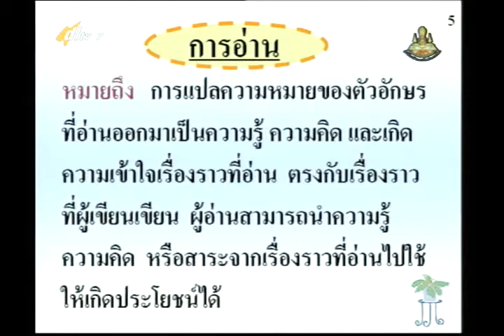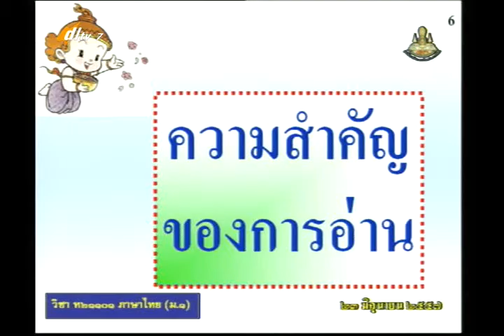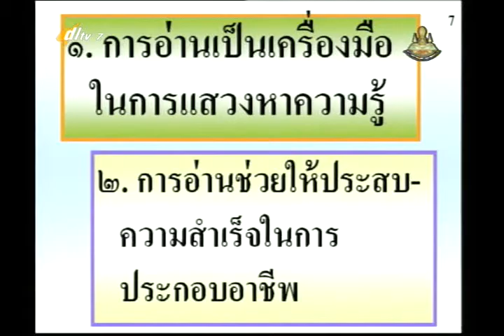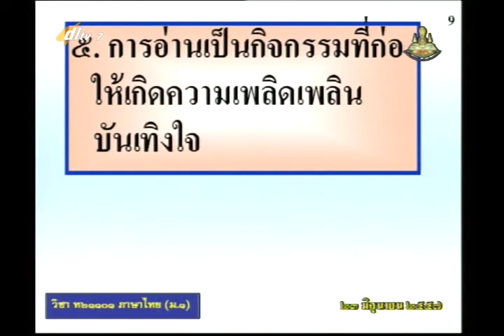016B+7230657+ท+การเลือกอ่านหนังสือและการสร้างนิสัยรักการอ่าน+thaim1+dl57t1